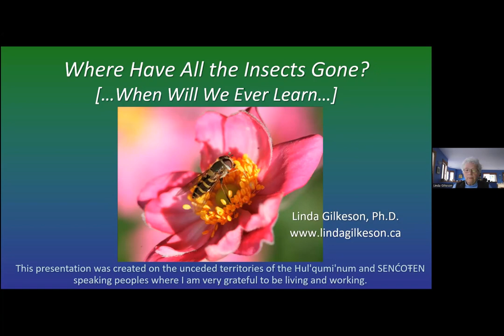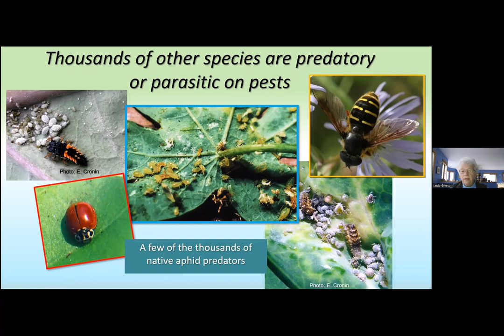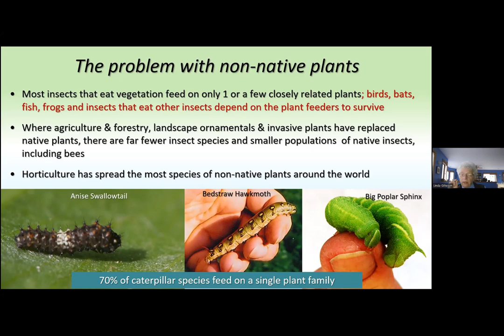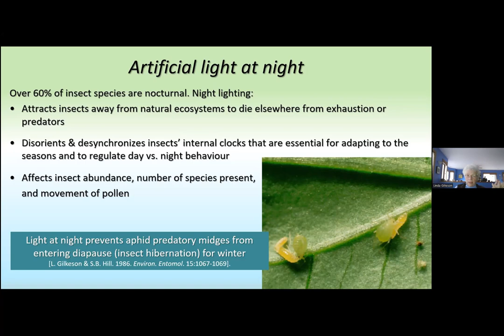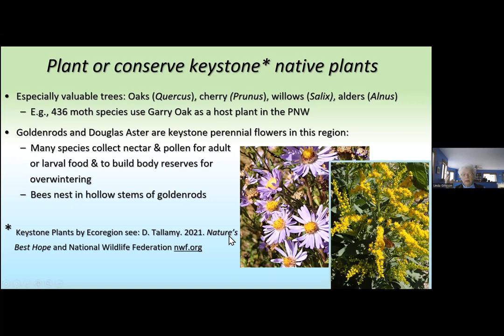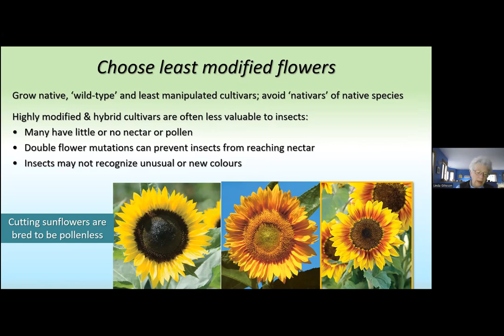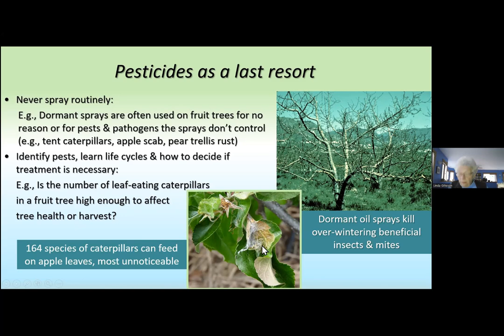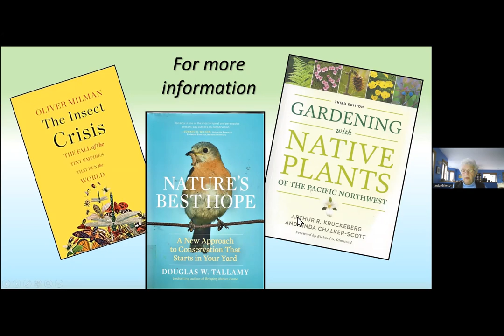Garden Talk: Where Have All the Insects Gone? with Linda Gilkeson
Global insect populations have crashed over the last couple of decades. Join renowned gardener, Linda Gilkeson to learn why this matters for our food supply, for a healthy environment, and the future of wildlife. Find out the latest research into the many factors contributing to the widespread decline and how gardeners can help to reduce the harm from some of these factors by improving insect habitat in their yards.

Linda Gilkeson earned a Ph.D. in Entomology from McGill University in 1986, then moved to British Columbia to work for Applied Bio-Nomics Ltd., a company that produces biological controls. From 1991 to 2002, she worked for the provincial government, promoting programs to reduce and eliminate pesticide use. She was head of the provincial State of Environment Reporting Unit for the next six years, then the Executive Director of the Salt Spring Island Conservancy until the end of 2011. Linda now devotes her time to writing, teaching and consulting.

Linda’s comprehensive gardening book, Backyard Bounty: The Complete Guide to year-Round Organic Gardening in the Pacific Northwest, is a BC best seller. She has just published a newly revised and expanded 3rd edition of her comprehensive pest management guide, West Coast Gardening: Natural Insect, Weed & Disease Control. In the past, she has co-authored pest management training manuals for the provincial government and organic gardening books for Rodale Press and now focuses on publishing books for local gardeners.

As a private consultant, Linda is a regular instructor in the Master Gardener programs in BC and is busy year around giving workshops on pest management and organic gardening. Linda has served as President of the Entomological Society of Canada, the Professional Pest Management Association of BC, the Entomological Society of BC and the Salt Spring Island Garden Club. She was awarded a Queen’s Jubilee medal in 2003 and an outstanding achievement award from the Professional Pest Management Association of BC in 2005.